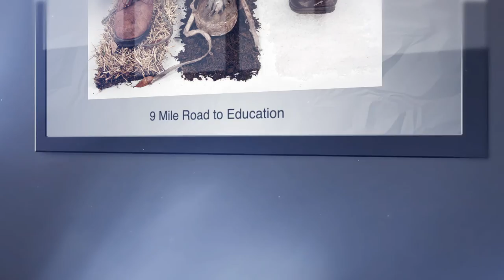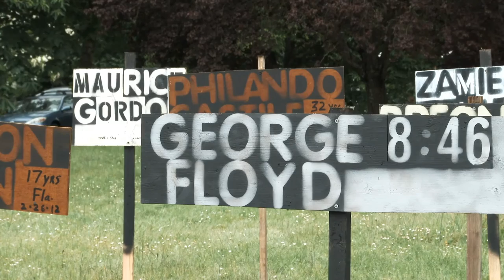Art Confronts the Generational Trauma of Racism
Gabrielle Milton, D23, is an artist, activist, and champion of diversity and inclusion efforts at Tufts University School of Dental Medicine. Her artwork is inspired by her family’s experiences with racism in the South, both historically as well as today.